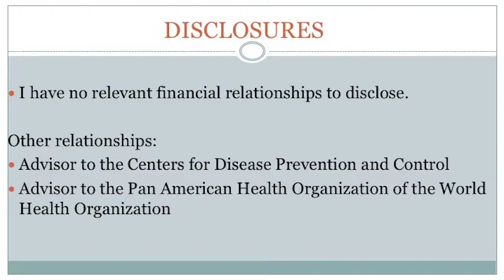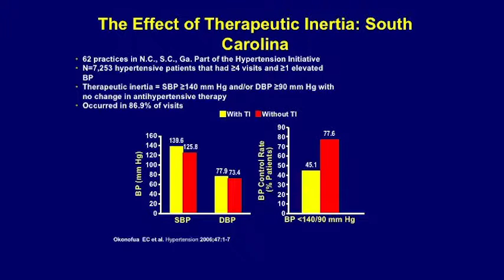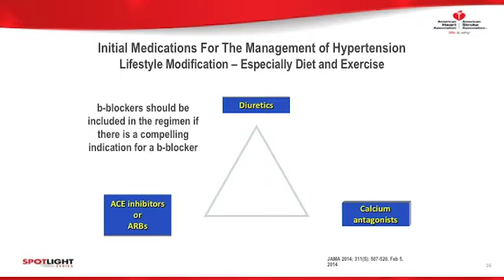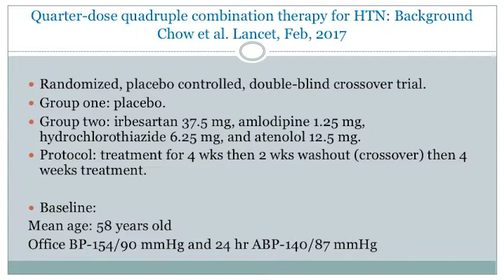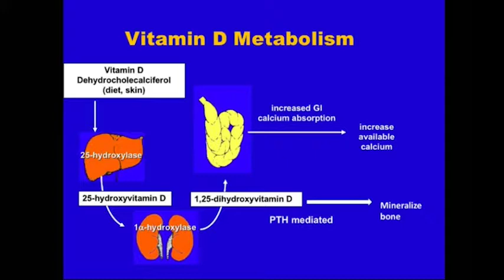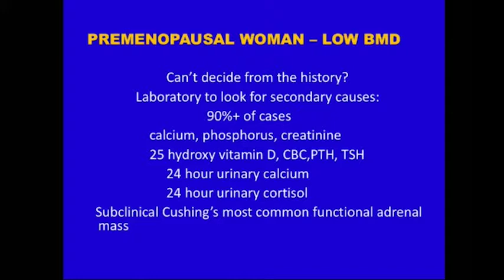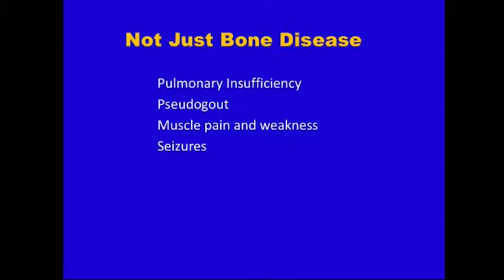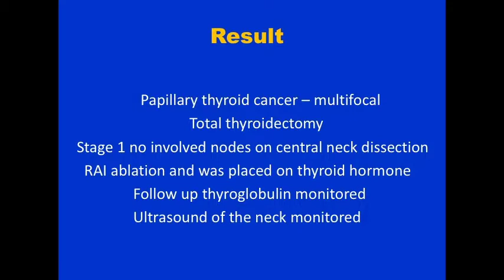2018: Early Diagnosis Saves Live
Presented at the 2018 Women's Health Conference by Dr. Donald DiPette.